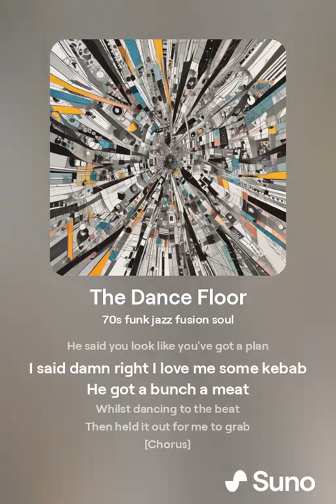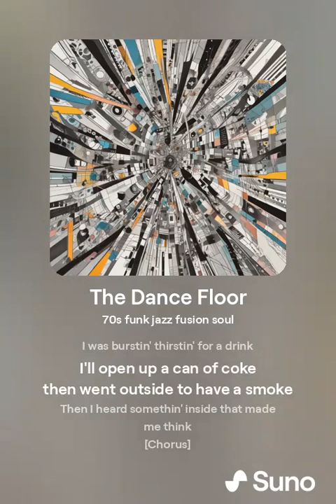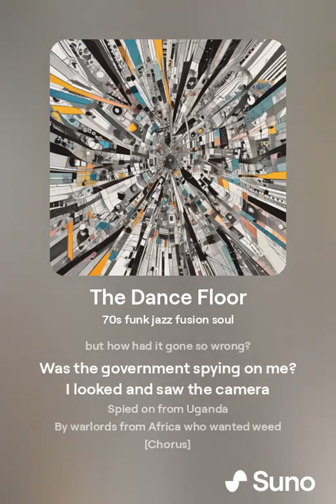Songmanguy - The Dance Floor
A song made with SunoUI I called The Dance Floor, under my account name Songmanguy. It's about a guy dancing on the dance floor, but things make less and less sense as it goes on.

It's made with AI so feel free to use it for whatever, but just make sure you detail what the song is somewhere because it's annoying as hell when people make videos but don't detail the song name.